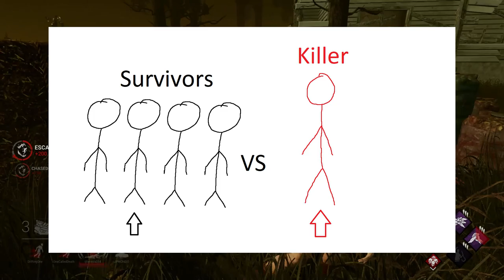Teaching My Parents what Dead By Daylight is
Might be good for your parents as well.